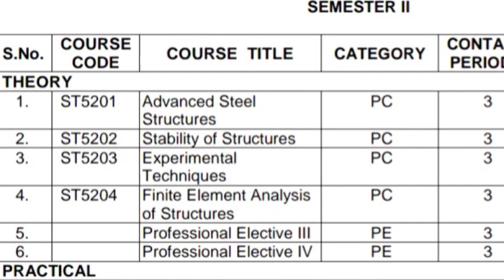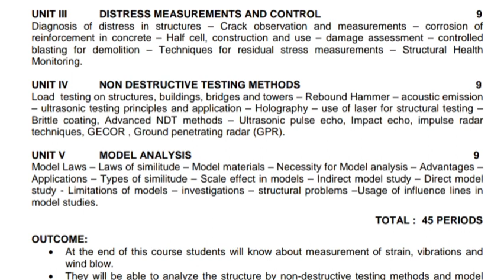'M.E' Structural Engineering, Syllabus | Civil Engineering | Track More In Civil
Welcome to Track More In Civil

This Channel brings You Knowledge about Civil Engineering based on Site as Well as Theoretical Knowledge.

For More knowledge about Civil Engineering